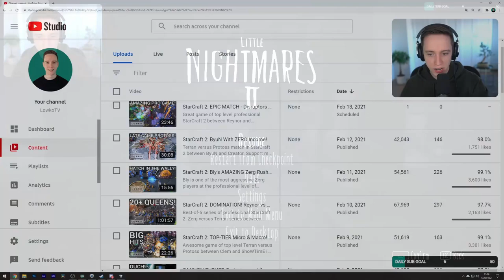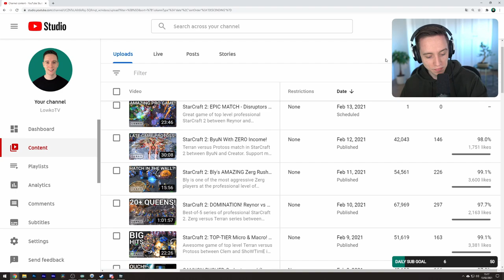Let's play Little Nightmares II with Lowko! (Ep. 8)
Little Nightmares 2 is an adventure horror game where you play as Mono in a world that seems to be distorted by some sort of transmission. In this series of videos I do full playthrough of the game.